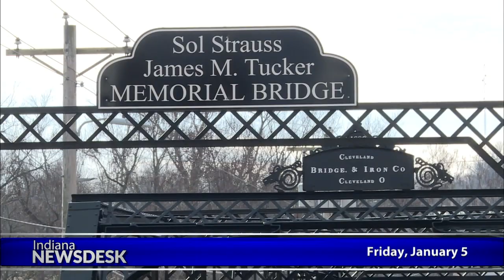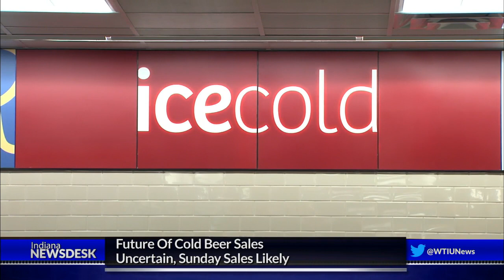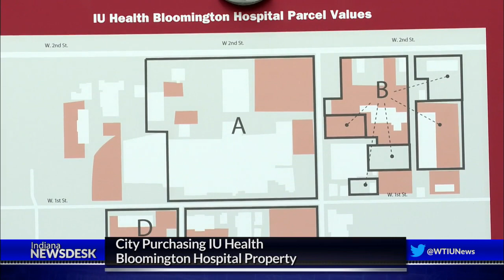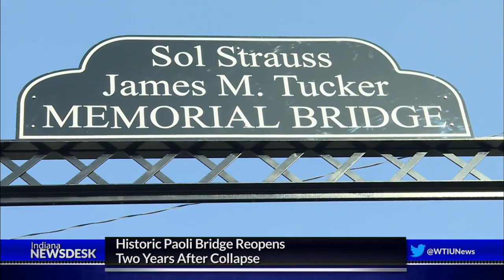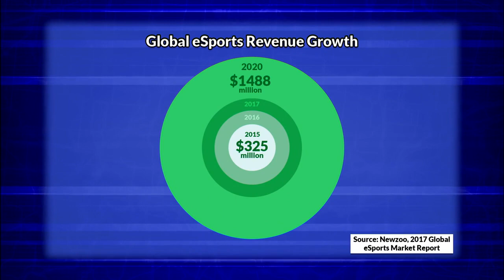Indiana Newsdesk, January 5, 2018 Paoli Inc. & Esports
Just as they were preparing to lose their jobs, some Orange County workers find out they’ll be sticking around. We’ll tell you about a buyer’s plans to keep a large manufacturing facility open.

It’s back to work for Indiana’s state legislators. We talk to Statehouse Reporter Brandon Smith about what to expect over the next ten weeks.

And a bittersweet goodbye as more than 200 members of Indiana’s National Guard head to Kuwait.